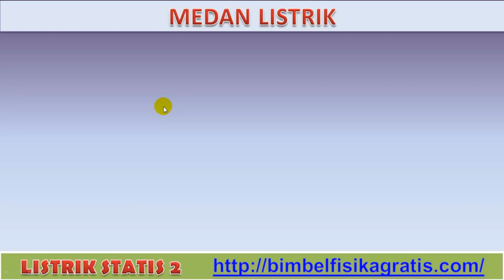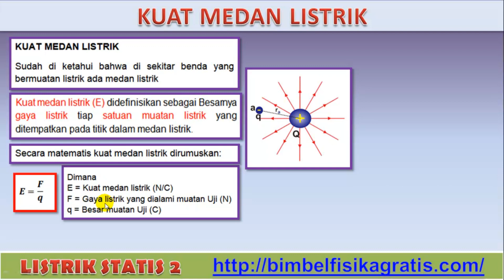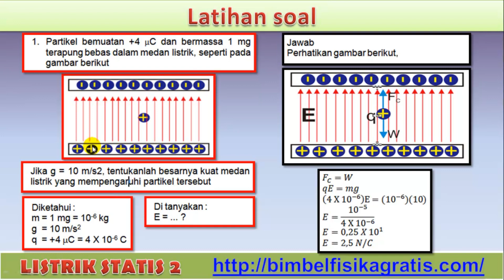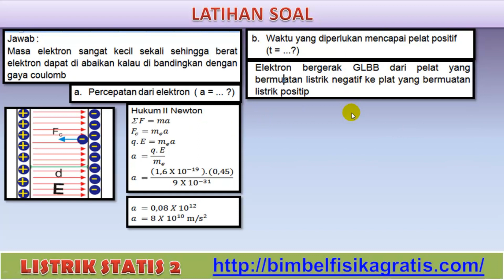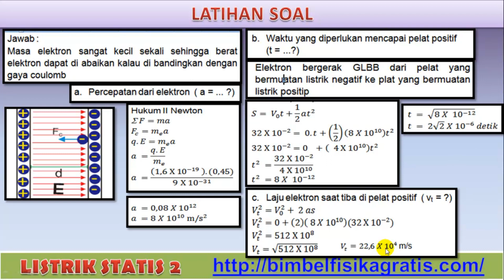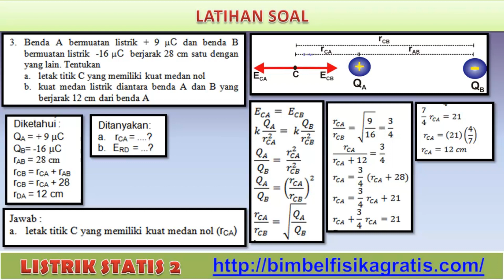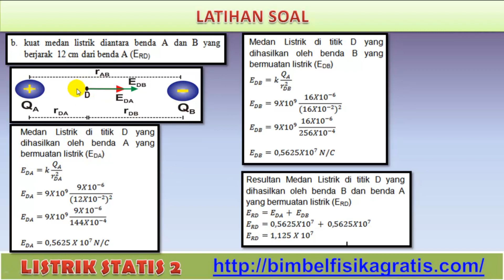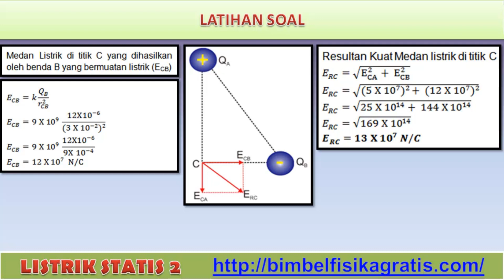LISTRIK STATIS (Part 2) MEDAN LISTRIK, CONTOH SOAL PEMBAHASAN MEDAN LISTRIK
MATERI
1.  MEDAN LISTRIK,
2. SOAL JAWAB MEDAN LISTRIK
BimbelFisika Gratis
LesFisika Gratis
Soalmedan listrik
CONTOHSOALMEDAN LISTRIK
SOALDANPEMBAHASAN MEDAN LISTRIK